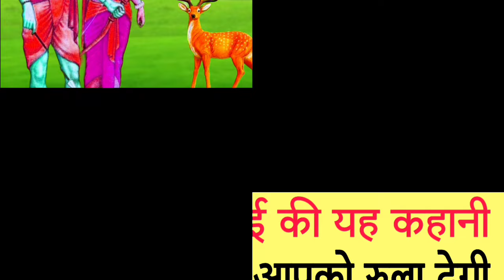हिरणी की सच्चाई की यह कहानी आपको रुला देगी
नमस्कार दोस्तों आप सभी का हमारे यूट्यूब चैनल (जीवन ज्ञान स्टोरी) में स्वागत है दोस्तों हमारे चैनल पर आपको ज्ञानवर्धक शिक्षाप्रद कहानी सुनने बा देखने को मिलेगी अगर आप ने इन कहानियों से शिक्षा प्राप्त की है तो कृपया चैनल को (सब्सक्राइब ) कर ले आल पर क्लिक करके और साथ हि वीडियो को लाइक और कमेंट करना विल्कुल ना भूले | जय श्री कृष्ण